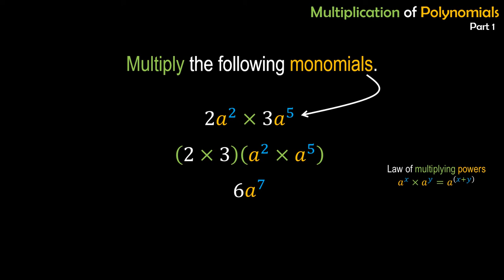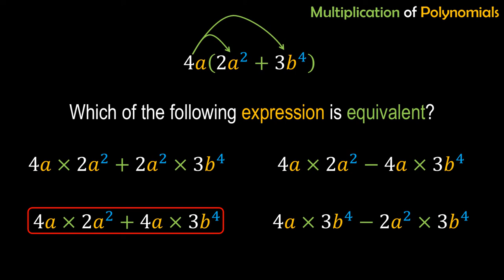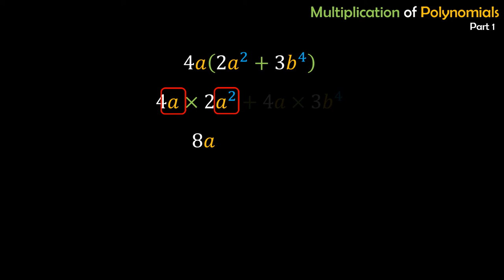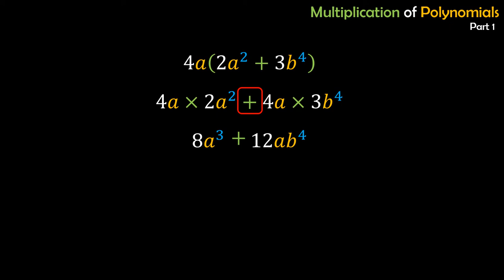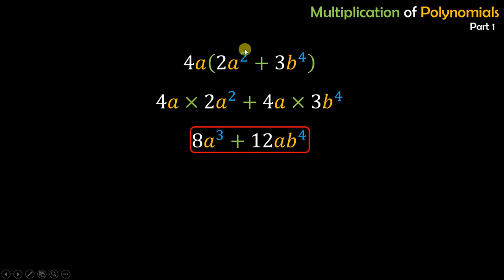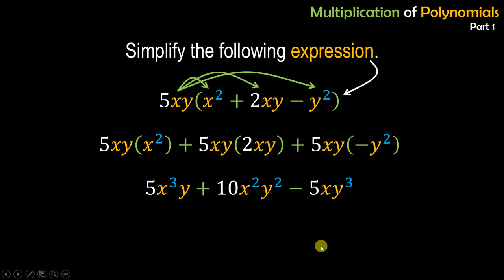Multiplying Monomial by Polynomial | Multiplication of Polynomials (Part 1) | Sr Abid Kazmi | QBHHSS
This video discusses how monomial is multiplied by a polynomial. This is the part 1 of the 2 videos on multiplication of polynomials.